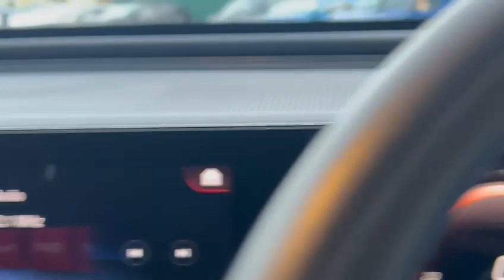MERCEDES-BENZ EQC EQC 400 4MATIC AMG LINE 5d 403 BHP VAT QUALIFYING VAT QUALIFYING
VAT Q. NATIONWIDE DELIVERY AND CLICK AND COLLECT Available, This Mercedes Benz EQC Class EQC 400 AMG Line Premium Comes With Only One Company Owner From New and Comes With Mercedes Benz Main Dealer Service History and Will Be Serviced Prior To Sale. LOW MILEAGE. This Vehicle is Finished in Obsidian Black Metallic with Full Black Leather Seats, Half Electric Front Seats with Heating Function, Electric Sunroof with Sunblind, Reversing Camera With Parking Assist Sensors Front and Rear, Satellite Navigation, DAB Radio, Smartphone Integration with Apple Carplay, Bluetooth, Phone Prep, Dual Zone Automatic Climate Control Air Conditioning, Leather Multifunction Steering Wheel, Automatic Lights, Rain Sensors, Electric Folding Wing Mirrors, Blind Spot Monitoring, Active Lane Keeping Assist with Camera, Auto Dimming Rear View Mirror, Live Traffic Capability, Cruise Control with Speed Limiter, Road Sign Recognition system, Black Fabric Headlining, Trailer Coupling, Ambient Lighting, Dynamic LED Headlamps with Automatic High Beam Control Plus, AMG Styling, Premium Sound System, Running Board in Aluminium Look with Rubber Naps, Acoustic Glazing, Interior Lighting Package, Ambient Lighting, Keyless Go, Automatic Tailgate, Front Wireless Telephone Charging, Park Assist with Cross Traffic Function, Supersport Steering Wheel, Keyless Go Package, Air Quality Package, AMG Line Interior and Exterior Package, Parking Package, Mirror Package, 21 Inch AMG Multi Spoke Alloy Wheels, Lumbar Support, Voice Activated Controls, Isofix Rear Seats, Remote Central Locking, Alarm, Additional fees may apply, please note, not all cars are kept on site please call to make appointment and to avoid disappointment. pre delivery check, This vehicle will be sold with the benefit of A Optional 24 MONTH EXTENDED WARRANTY WITH MAIN DEALER LABOUR RATES, charged at an additional 1299. Hpi Checked, Part Exchanges Welcome. Low Rate Finance/PCP Finance Options Available, Over 100 Cars and Up To 50 pictures Available Visit Our call now Tel: USED CAR DEALERS 2022 WINNERS, VAT QUALIFYING, VAT RECLAIMABLE FOR EXPORT AND BUSINESS USE ONLY